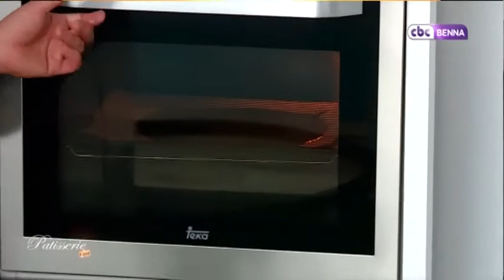patisserie fine: البسكويت